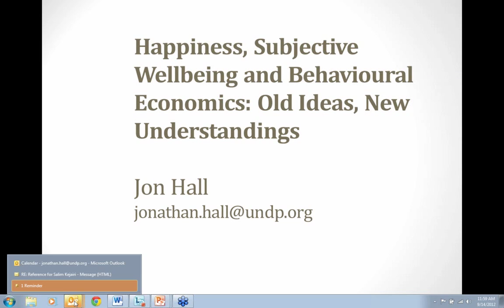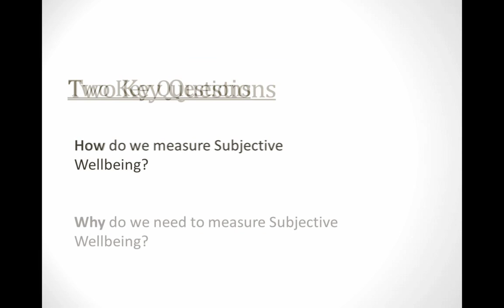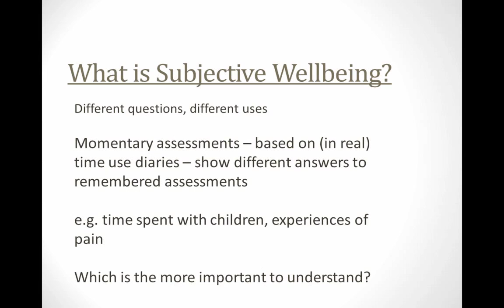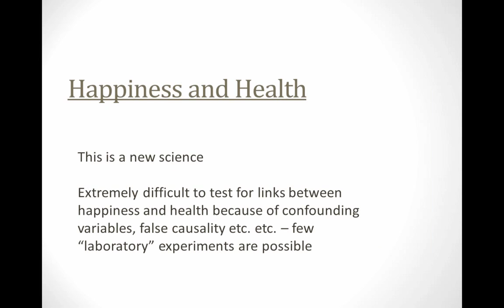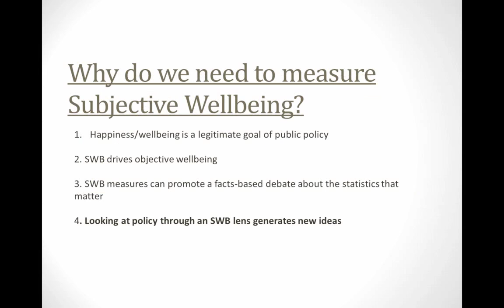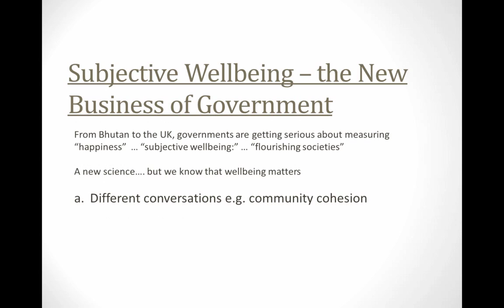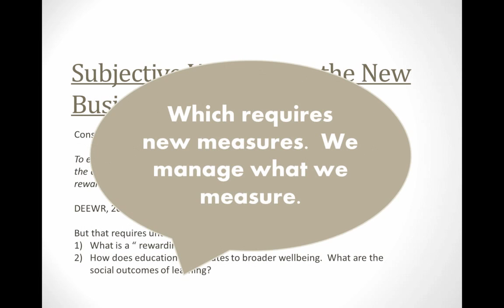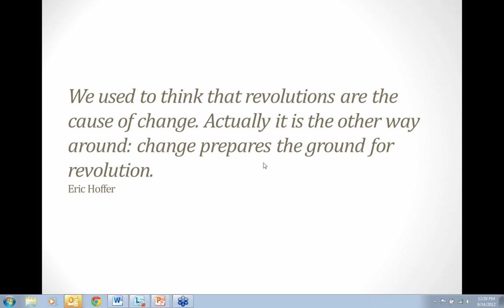Jon Hall of UNDP's Human Development Report talks on the Happiness Movement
Jon Hall of the Human Development Report Office of UNDP who manages a team that supports countries working to produce their own national human development reports. talked about the need for subjective indicators of wellbeing. Before moving to New York he spent six years in Paris with the OECD, mainly managing The Global Project on Measuring the Progress of Societies. He organized both the Istanbul and Busan World Forums on Statistics, Knowledge Policy. He began working on measuring progress and development in 2000 at the Australian Bureau of Statistics, where he spent seven years, mainly leading a ground-breaking project to publish the first set of measures of Australia's progress, a publication that went on to top the Bulletin magazine's social category in their 'Smart 100′ awards.  He has a degree in maths and a master's degree in statistics from the UK and an executive masters in public service administration from the Australian and New Zealand School of Government. An Australian and British citizen, Jon has also worked for the British public service and for the World Food Program in Zambia.